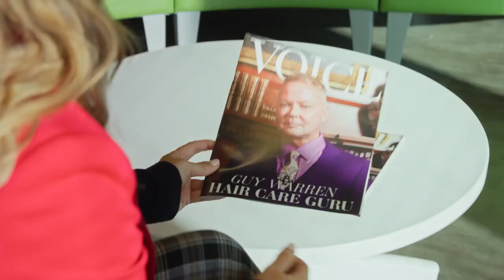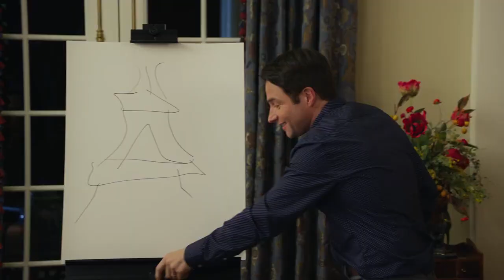2023 Hashtag Proposal Starring Scout Taylor-Compton, Major Dodge and Mark Famiglietti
A fake marriage proposal between two strangers . When all attention starts to help them with their struggling lives and businesses, Millie and Leo play pretend, while trying to ignore.

Unlock a world of savings and exclusive discounts? Join Temu! 🎉 Click the link to access your New Member Discounts using my personal code: aca515259